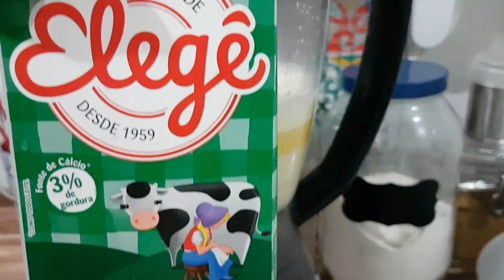PUDIM DE LEITE MOÇA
Ingredientes

Para o pudim

2 latas de leite condensado
6 ovos
1 litro de leite integral

1 xícara (chá) de açúcar refinado
1/2 xícara (chá) de água